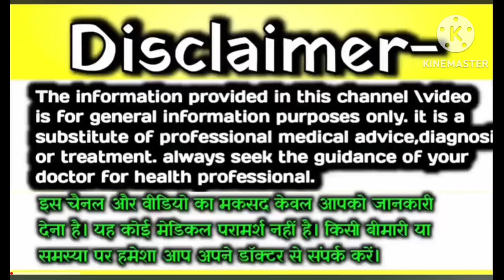🤱❤️पूर्णिमा और अमावस्या से कैसे जाने गर्भ में लड़का है या लड़की?पूर्णिमा में लड़का होने के 5ठोस लक्षण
🧑‍🍼🥰Your Quires:-👇
✅ pregnancy me kaise pata Kare ladka hoga ladki.
✅ pregnancy mein kaise pata kare ki ladka hai ya ladki.

🤩About this video 🥰👇
 हेलो फ्रेंड मैं कोई डॉक्टर नहीं हूं, बस मैं इन वीडियो में अपने बेटे के लक्षण बताती हूं जो मेरी प्रेगनेंसी में थे 🥰
🤱 इन सभी वीडियो के माध्यम से मैं आपको यह नहीं बता रही हूं कि आप लोग लड़का और लड़की में फर्क करो, बस थोड़ी सी गर्भावस्था में बेचैनी होती है, मन में कि गर्भ में पल रहा बच्चा लड़का है या लड़की है, हम कैसे जाने, इसी के कारण मैंने आपके लिए यह वीडियो बनाई है उम्मीद करती हूं आपको मेरी वीडियो अच्छी लगी होगी,अगर वीडियो अच्छी लगी है तो लाइक शेयर एंड सब्सक्राइब करें!🔔✅🙏